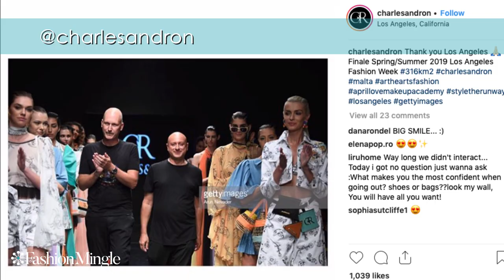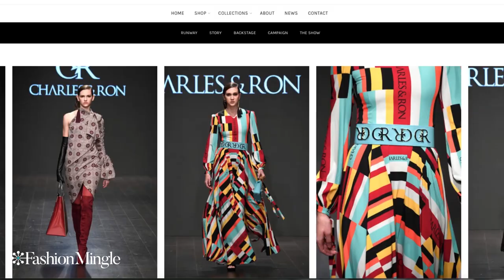Charles and Ron Interview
Photos by: Julie Stanley

Interview by: Melissa Shea

Edited by: Apol Guinto